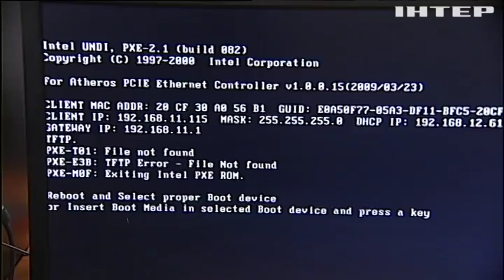Вирус Petya.A создали российские спецслужбы - СМИ